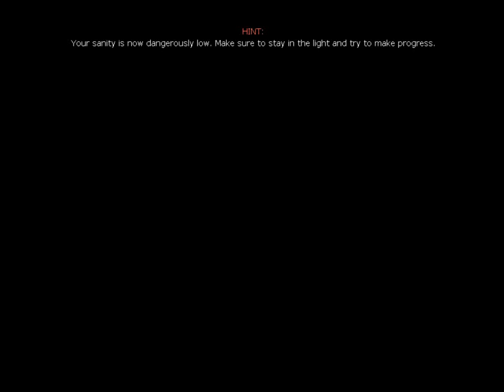Amnesia TDD Custom Story: Amnesia Rain Part 1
2 friends plays Amnesia Rain, one of the best custom stories ever made. A really creepy map. It's awesome in every way. Unfortunally, in the end of the custom story, it bugs, so we could'nt complete it =(